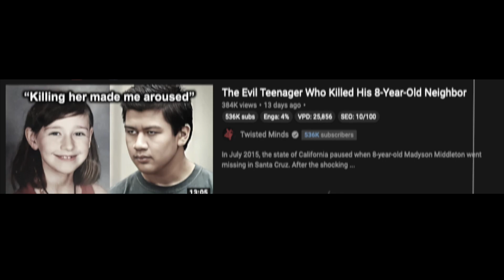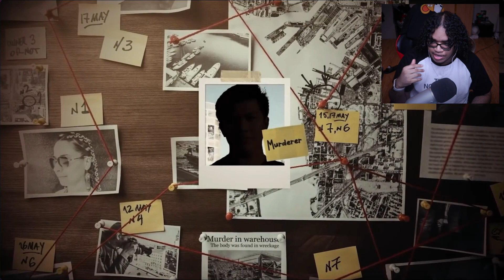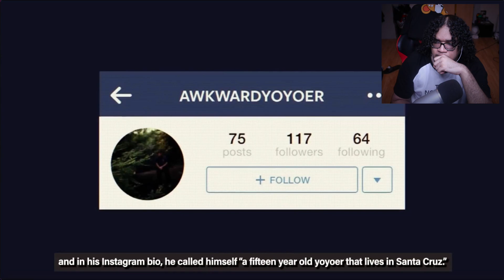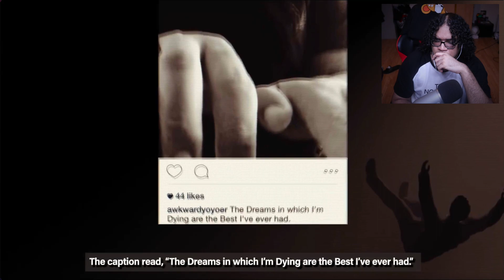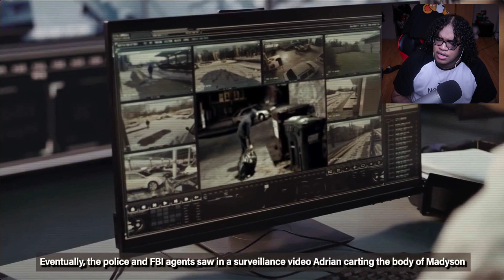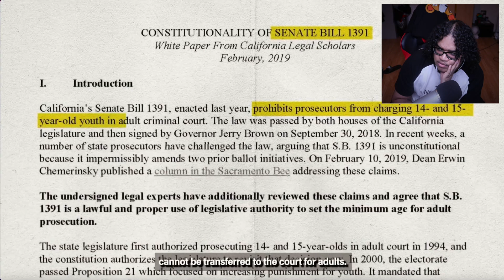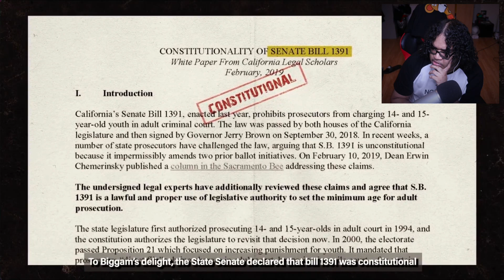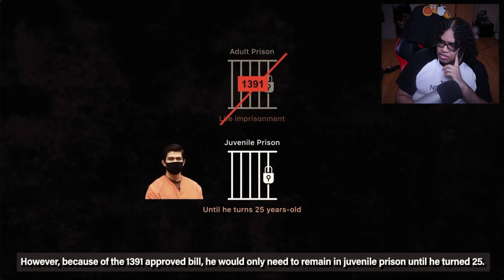The Evil Teenager That Chopped Up 8 Year Old Girl For Pleasure…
The Evil Teenager Chopped Up 8 Year Old Girl For Pleasure…
FOLLOW ME AND I WILL LOVE YOU 4 EVER ❤️ :
PSN ►MiniklinXD